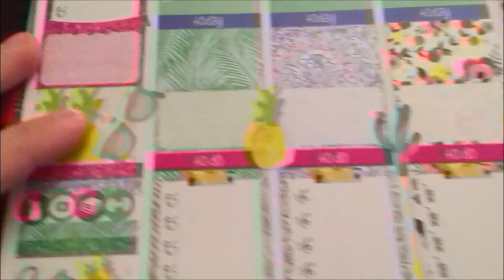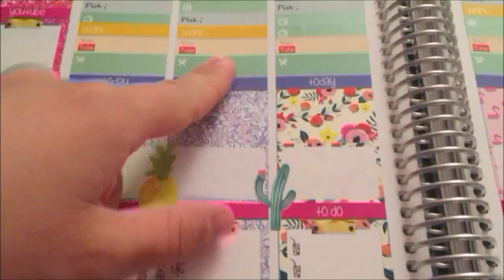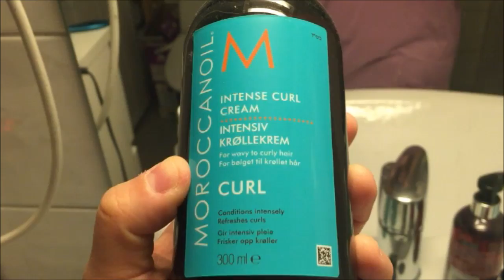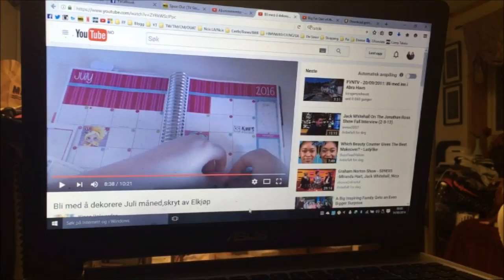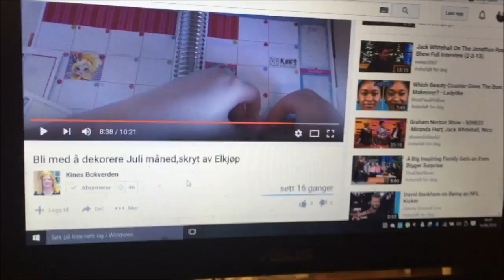Vluni | Dag 13 | Vi ser på Grimm